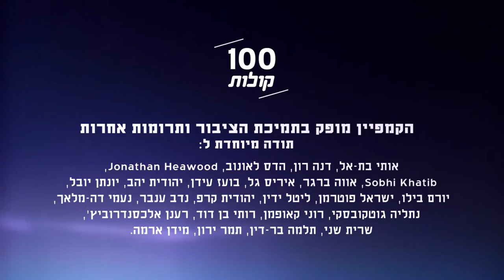Duaa Sagher from Shfar'am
Meet Duaa, which tells of her love for the profession of architecture but also the difficulties of women in the field. 100 voices - Palestinian citizens of Israel and Palestinians tell about themselves, their opinions and experiences.​